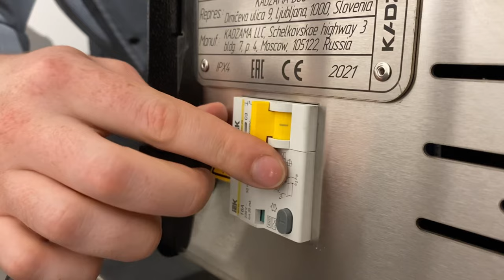Craft chocolate «liquor-to-bar» made with melangeur 7 kg and ATM | KADZAMA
Melanger is a universal mill you can and should use in craft chocolate making. In addition to the classic, familiar recipes, this machine allows you to improvise and come up with your own unique blends. How about chocolate with protein and vitamins for athletes? Or chocolate with honey instead of sugar? Or chocolate with fragrant berry extracts?

Use your imagination and go big with KADZAMA